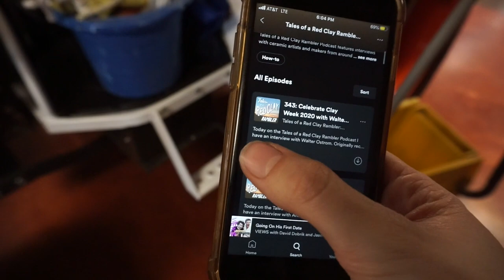PART TIME JOB – the unfortunate reality of an artist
I hope you enjoy this glimpse into my current part time job!